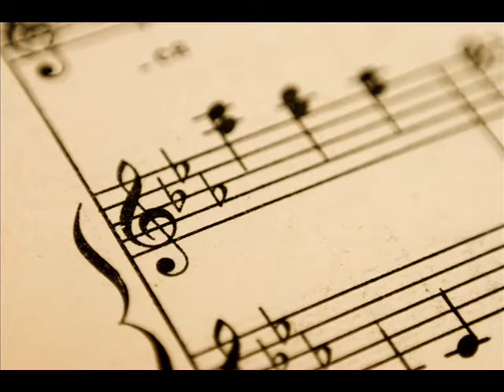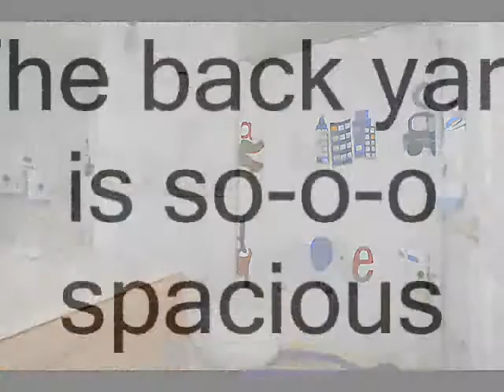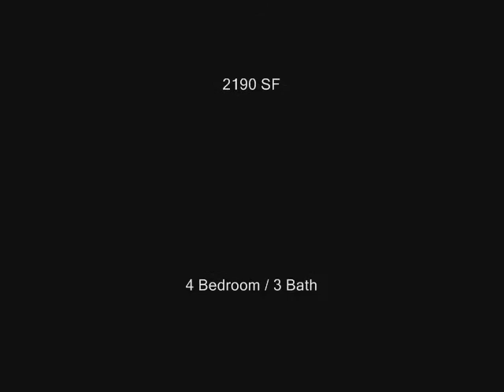Jacksonville FL 32256, 10642 Roundwood Glen Ct.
If a wide open floor plan is what you are looking for, this is the one for you!  All the formal rooms are here, but without a lot of walls  light can enter the home, no matter what the time of day.  The master suite is quietly located at the back of the home and features a large garden tub, double sinks, separate shower, linen closet, water closet and huge walk-in closet.  Two bedrooms and hall bath are located off the hallway, opposite of the master bedrooms.  Tucked privately in a back corner off the kitchen nook is the 4th bedroom that makes a perfect guest/teen/in-law suite.  The 3rd bath features a large shower and nearby door opens to the lanai.  The galley kitchen is just the right size with a pantry and the long counter overlooks the spacious great room.  The ample breakfast nook area has a window to the screened lanai.  Appliances include: range, dishwasher, disposal, microwave and refrigerator. Throughout the house (except secondary bedrooms/baths) are volume 10 ceilings.  Laundry room is located off the garage and near the kitchen.

This special home is located in the back of the neighborhood and on a quiet cul-de-sac.  Backs up to private preserve, too.

Solidly built concrete block construction/stucco by Pulte Homes.  All homes include full irrigation system and security system. The neighborhood amenities are: community pools, tennis courts, basketball court, extensive playground, soccer field and clubhouse.  East Hampton is conveniently located near 9A and I-95 Highways, restaurants, shopping (between the Avenues Mall and St. Johns Town Center) and professional offices.

Welcome Home!